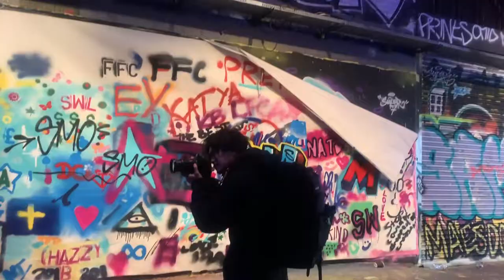ロンドンで女優さんのカレンダー撮影VLOG!!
まだの方はぜひご登録お願いします、、、！

今回は女優さんのカレンダー撮影のVLOGです。
寒い中みんなで頑張って撮影しました！

プロカメラマンの描くイギリスVLOGチャンネルです。
東京ではフリーランスカメラマンとしてファッションや広告などを撮影していました！
そしてYMSビザ(イギリスワーホリ)を取得しロンドンに移住。
ロンドンを中心にヨーロッパのオススメスポットをお届けします！

今回は冬のロンドンをシネマティックに表現してみました！
冬は夜が長く寒いのでこもりがちですが外に出るととても素敵な世界が広がっています。
これからもロンドンのいけてるスポットを投稿していくので

この動画以外にもロンドンでのVlogや生活情報の動画を上げているので是非見てみてください！